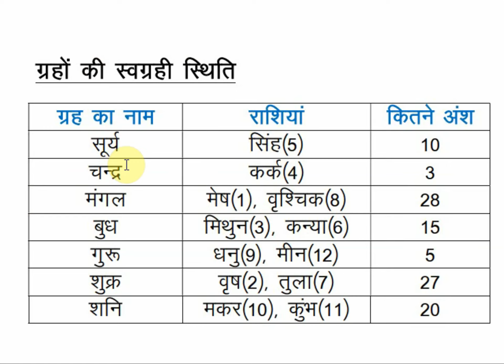ग्रहों की स्वग्रही स्थिति (Episode-12, Part-14)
ग्रहों की स्वग्रही स्थिति
ग्रह का नाम-किस राशि पर स्वग्रही-कितने अंश पर स्वग्रही
सूर्य-सिंह राशि-10 अंश
चन्द्र-कर्क राशि-3 अंश
मंगल-मेष राशि, वृश्चिक राशि-28 अंश
बुध-मिथुन राशि, कन्या राशि-15 अंश
गुरू-धनु राशि, मीन राशि-5 अंश
शुक्र-वृष राशि, तुला राशि-27 अंश
शनि-मकर राशि, कुंभ राशि-20 अंश

planetary positions
Name of the planet - on which zodiac sign - on how many degrees
Sun - Leo - 10 degrees
Moon-Cancer - 3 degrees
Mars - Aries, Scorpio - 28 degrees
Mercury-Gemini, Virgo-15 degrees
Jupiter - Sagittarius, Pisces - 5 degrees
Venus - Taurus, Libra - 27 degrees
Saturn - Capricorn, Aquarius - 20 degrees

Grahon Ki Swagrahi Sthiti
Grah ka naam-kis raashi par svagrahi-kitane ansh par svagrahg
surya-singh rashi-10 ansh
chandra-kark rashi-3 ansh
mangal-mesh rashi, vrashchik rashi-28 ansh
budh-mithun rashi, kanya rashi-15 ansh
guru-dhanu rashi, meen rashi-5 ansh
shukra-vrsh rashi, tula rashi-27 ansh
shani-makar raashi, kumbh rashi-20 ansh
astrology
jyotish
uapy
kundli
jyotishgyan
astrology
jyotish
uapy
kundli
jyotishgyan
kundligyan
astrology uapy
jyotish upay
shorts
shortsvideo
short shortvideo
ytshorts
ytviral
youtubeshorts
youtubeviral
youtubeviralvideo
youtubevideo
jyotishvideo
jyotishshorts
astrologyvideo
astrologyshorts
astrology education
kundligyan
astrology uapy
jyotish upay
Agra.UP.India
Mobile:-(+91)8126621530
Since:-1999
Astrology Shorts
Jyotish Shorts
Shorts Video
Astrology video
Video Jyotish Sikhen Classes
Learn Jyotish Classes
Learn Kundli Classes
Learn Astrology for beginners
Learn Astrology for experts
jyotish sikhne ka tarika
jyotish sikhen
Jyotish Classes
Vedic Jyotish Classes
jyotish classes in hindi
jyotish gyan in hindi
Teva Kaise dekhen
वीडियो ज्योतिष सीखें क्लासेज इन हिंदी
कुंडली देखना कैसे सीखें
ज्योतिषी बने कुंडली देखना सीखें
ज्योतिष कुंडली पढ़ना सीखे
टेवा कैसे देखें
Learn Astrology online classes in hindi
Expert Astrologer Astrology Classes
Jyotish Video
Astrology Video
ज्योतिष के वीडियो
Learn Astrology
Jyotishi bane
Astrologer bane Acche
Astrologer bane
Best Astrologer of world Free
Best Astrologer of India
Best Astrology Classes online
Best Astrology institute of India
Easiest way to learn Astrology
Easy way to learn Astrology
टेवा कैसे देखें
Learn Jyotish Classes
Learn Kundli Classes
budh ke upay
guru ke upay
shukra ke upay
rog ke jyotish upay
bimari ke jyotish upay
bimari ke astroloy upay
rog ke astrology upay
jyotish aur rog
astrology aur rog
astrology and disease
disease and astrology
rog ka ilaz
shorts
shortsvideo
short shortvideo
ytshorts
ytviral
youtubeshorts
youtubeviral
youtubeviralvideo
youtubevideo
jyotishvideo
jyotishshorts
astrologyvideo
astrologyshorts
astrology education
Agra.UP.India
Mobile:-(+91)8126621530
Since:-1999
Astrology video
Learn Jyotish Classes
Learn Kundli Classes
jyotish sikhen
jyotish kaise seekhne
how to learn vaidik astrology
Jyotish Classes
Vedic Jyotish Classes
Teva Kaise dekhen
टेवा कैसे देखें
Jyotish Video
Astrology Video
ज्योतिष के वीडियो
Learn Astrology
Jyotishi bane
Astrologer bane Acche
Astrologer bane
टेवा कैसे देखें
Learn Jyotish Classes
Learn Kundli Classes
catagary : Astrology
End screen:-Other video Public
Monitization : to add video
Episode 01
Basic Rules of Astrology
Bhav Rashi Grah
भाव राशि ग्रह सामान्य नियम
ऑनलाइन ज्योतिष कुंडली देखना सीखें अच्छे ज्तोतिषी के द्वारा जो अनुभवी हो
वैदिक ज्योतिष
ज्योतिष सीखें
ज्योतिष वीडियो
jyotish video
astrology video
Grahon ke siddhant
ग्रहों के सिद्धांत